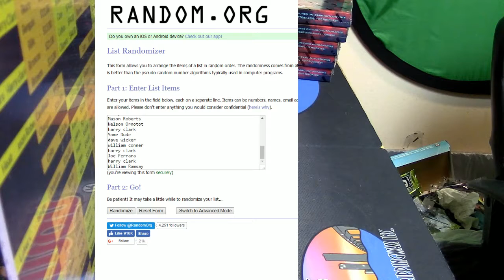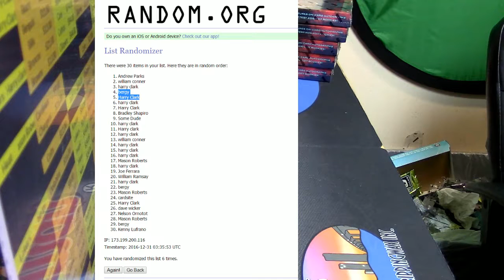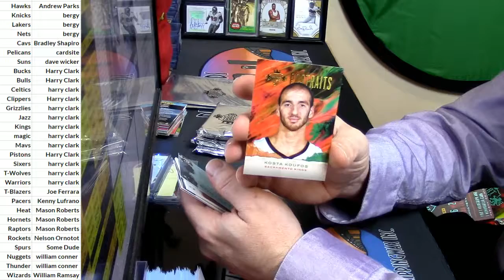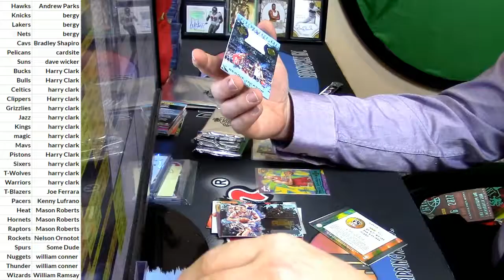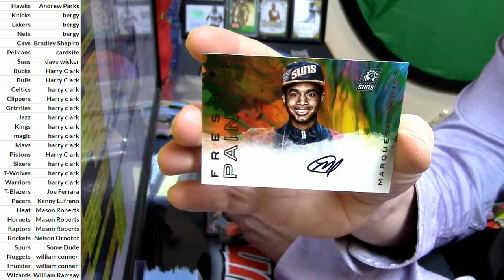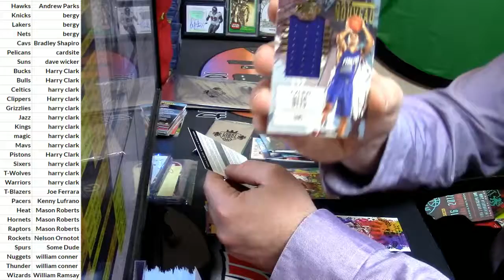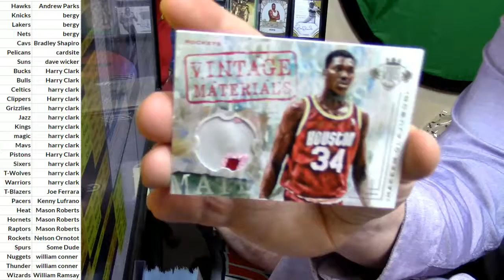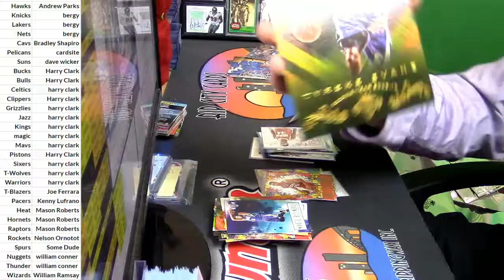12 30 16 2016 17 Court Kings 5 Box #1